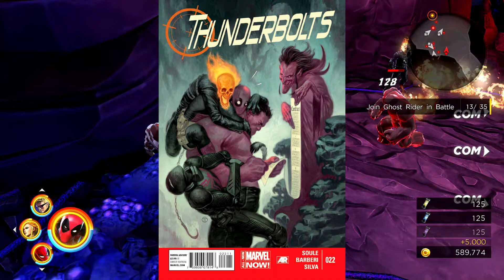Let's Play Marvel's Ultimate Alliance 3 - Dark Dimension Part 1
It's a Dark Dimension double feature!  Part 1 sees our heroes stuck in a realm of darkness, what kind of trouble might we come across?  What's waiting out there in the darkness? What heroes will we meet next?  Whoever it is, I'm going to tell you about a superhero team they were once part of because I'm a nerd!